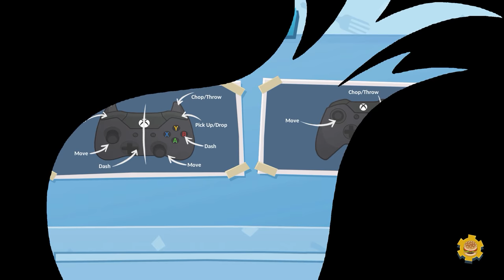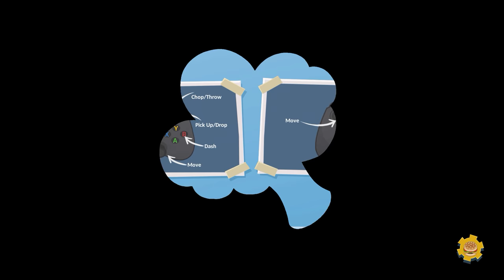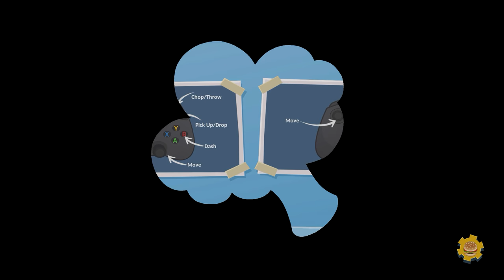BEST. CHEFS. EVER. | Overcooked 2 (w/ H2O Delirious, Ohm, & Squirrel)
Greensboro, NC
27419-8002